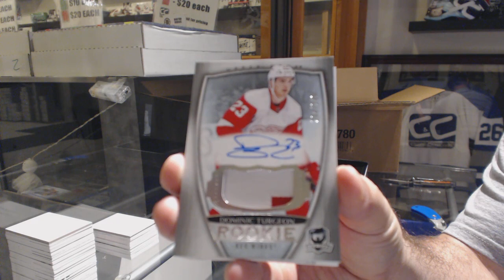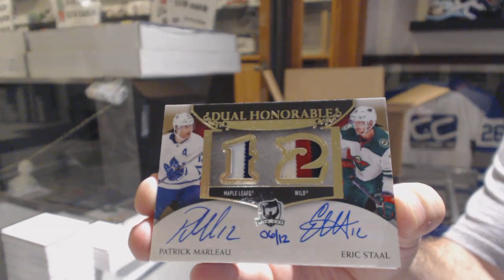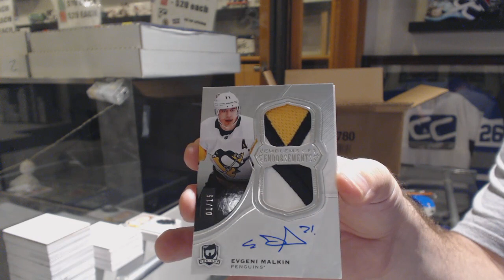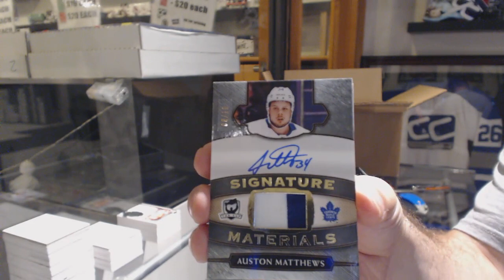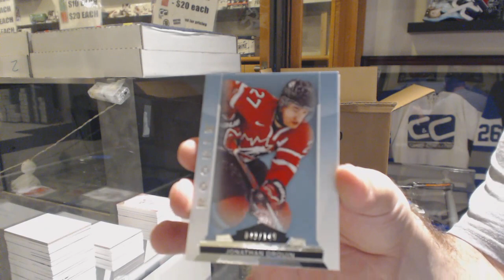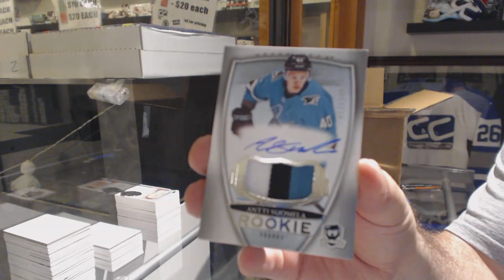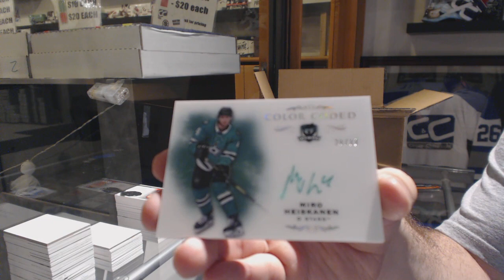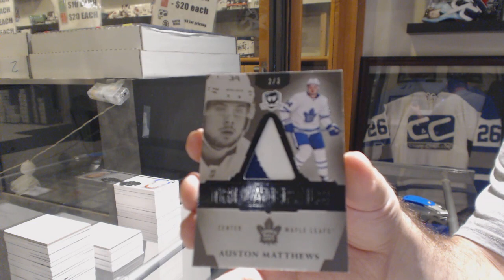18-19 Upper Deck The Cup Hockey 6 Tin Case Break - C&C GB #10,309